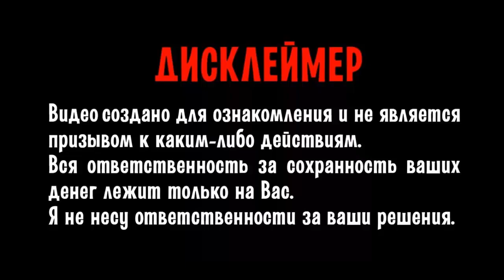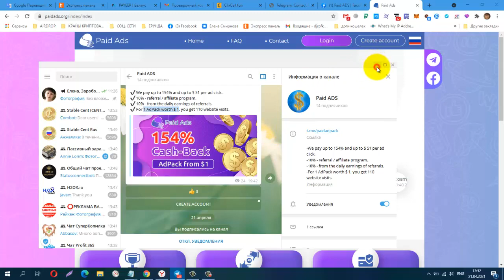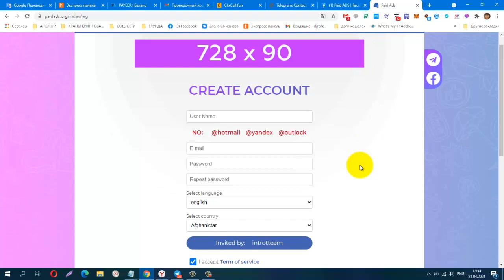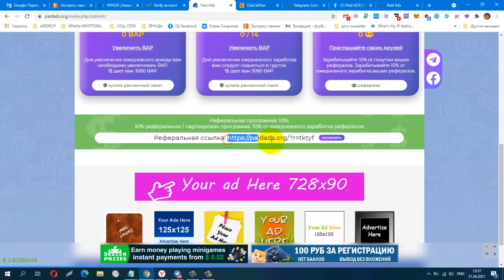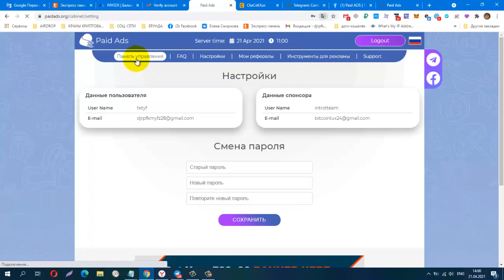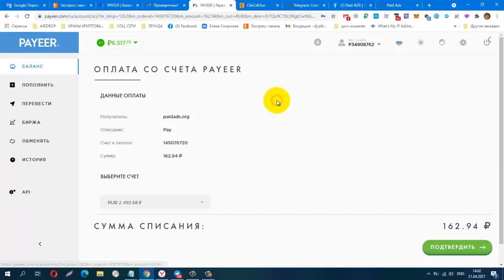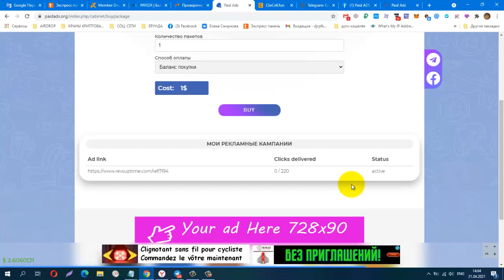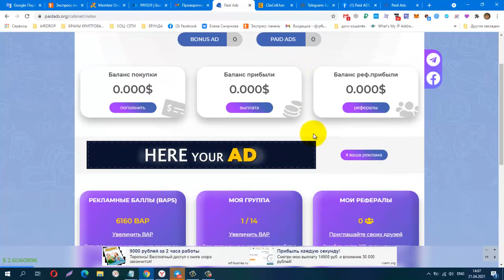НОВИНКА! Paid ADS, 1 AdPack $ 1 We pay up to 154% , вывод от 1$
Телеграмм, Заработок в Интернете
КОШЕЛЁК payeer.
Perfect Money (Перфект Мани).
обменник Magnetic Exchange
регистр.
постепенно будут добавляться новые краны.
Мои дополнительные ютуб каналы
payeer P34908762
BTC 1G7QLPFMH5nGZxk4jEWpeT3PptyuSgtp9u
LTC MF4XjNqBaJbgu6meZhXBkUgpWQTC4vM66x
DOGE DRc7rFJkg91FVVcJJwGF1CBLWbuWHBhWZR
ETH 0xb2AFdf4dCB21206578D001D29445E3fC8FefA45e